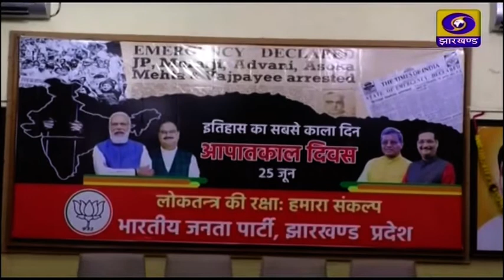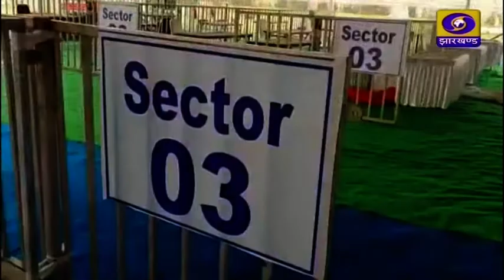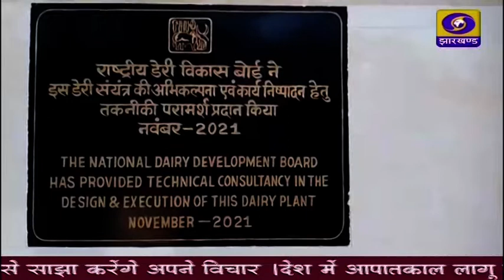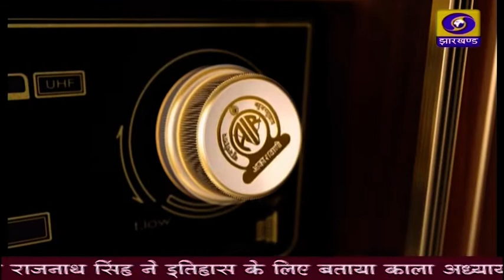संध्या कालीन प्रादेशिक समाचार 25 06 2022